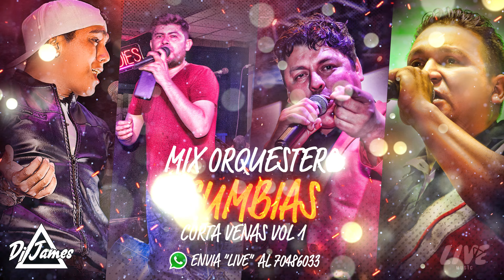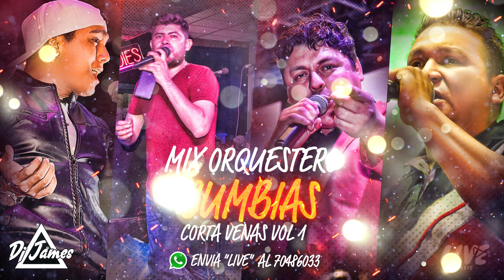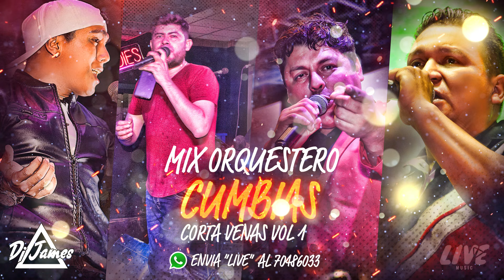MIX ORQUESTERO Vol. 1 Santa Cruz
Live Music Bolivia
Solicita el link de descarga :
Enviando un whatsapp al 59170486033
Sigue a Dj James Bolivia :

TEMAS :
La Mejor de Todas - Guachambe
No me jodas la vida - Potencia Rebelión
Un paso adelante - Hnos Cespedes
La revancha - Bamboleo
Me vas a extrañar - Guachambe
Complice de Amor - Sin Dqmento
Quieres ser mi amante - A Banda Sombra
En peligro de extinción - Guachambe
Probablemente - New Tropical Swing
A través del vaso - Orquesta Trafico Cero
El último beso -  Orquesta Iyambae Santa Cruz
Bonus (Grupo)
A que le tiramos - Full HD

Apoyando a nuestras orquestas